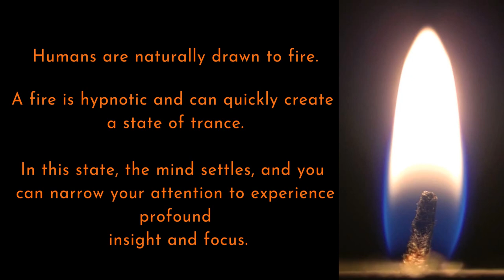The City of Pembroke Pines brings you Harnessing Fire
As part of the” Elementum” Exhibit at Studio 18 in the Pines,
a workshop in which we explore the element of Fire with all its power and mystery. Then we
watch as a courageous woman, Susan “Zuzka” Allan, harnesses this element to create beauty and
artistry with it.